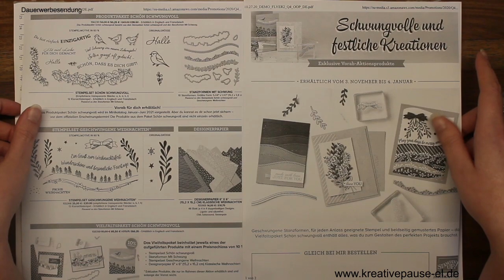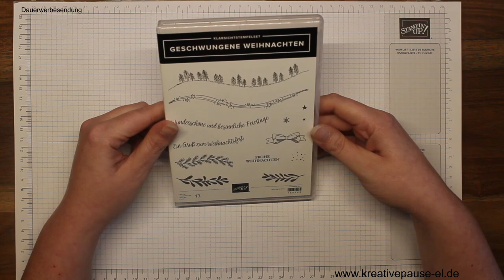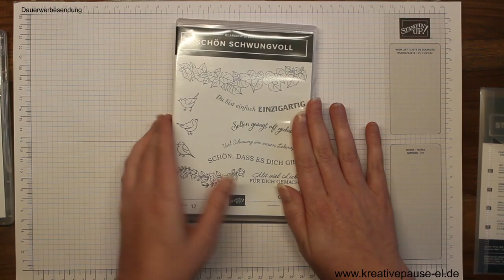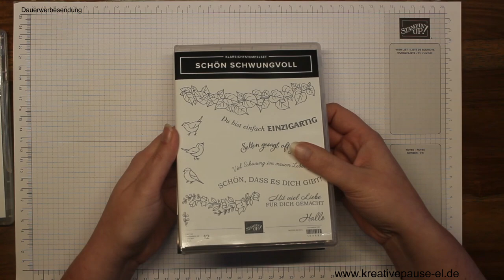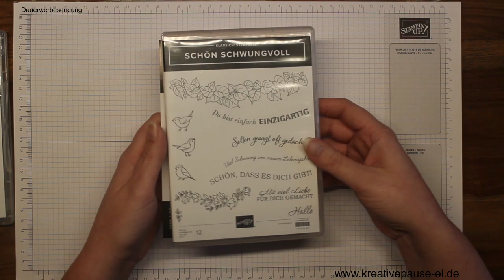Neue Produkte im November "Schwungvolle und festliche Kreation" von Stampin`UP!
Heute möchte ich ein paar neue Produkte zeigen die es ab nächsten Monat zu bestellen gibt.
Ich wünsche euch viel spaß beim schauen und nachbasteln.

LG Eure Kreative(Katja)Pause